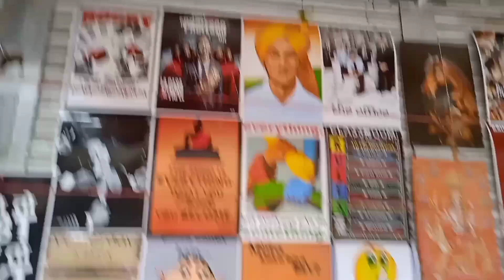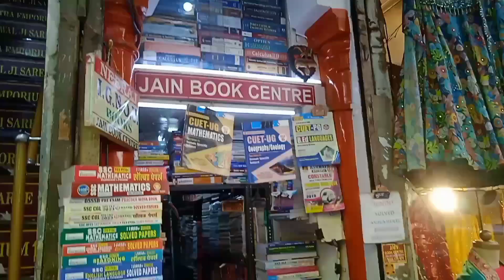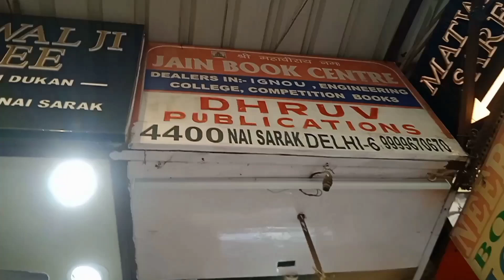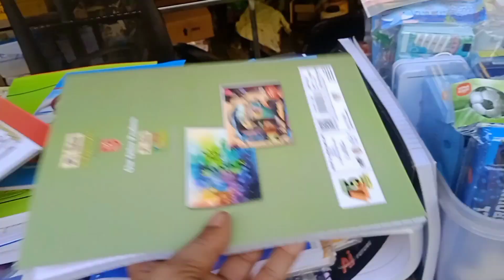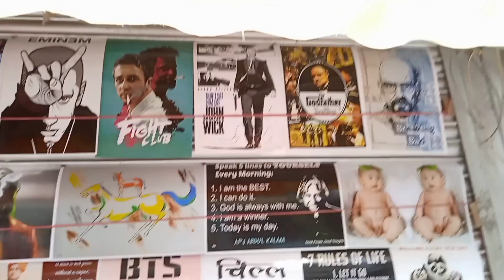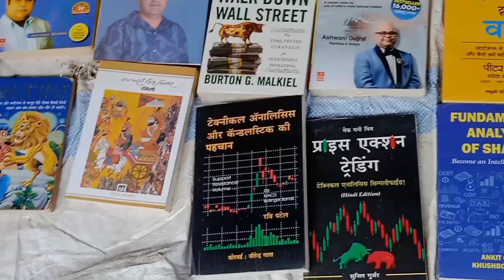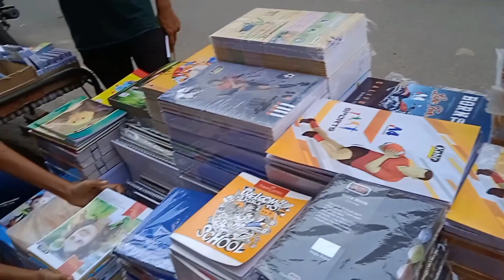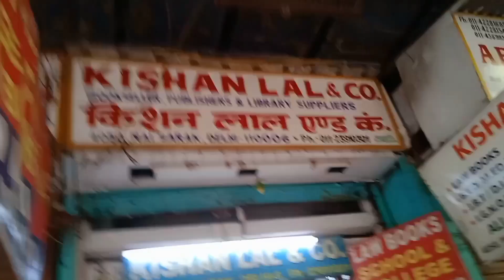Which metro station is near to Nai Sarak book market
Which day was Nai Sarak closed
नई सरक किस दिन बंद हुई थी
What is Nai Sarak famous for
Which line goes to Sarojini Nagar market
What is Chandni Chowk market famous for
Is Chandni Chowk closed
What to buy from Karol Bagh Delh
सदर बाजार किस दिन बंद रहता
क्या लाजपत रविवार को बंद रहता है
दिल्ली में सोमवार को कौन सा बाजार बंद रहता है
Is Nai Sarak open on Sunday

Badla Bharat Ke Najare @kailashchandra2439 gmailchandrakailash914@gmail. com